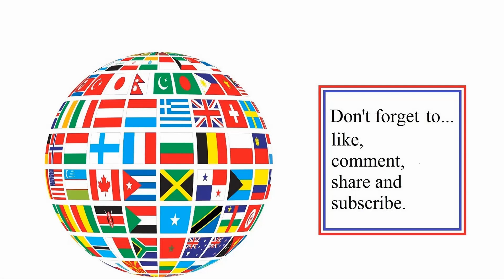Domogtul (battle 279) online PvP multiplayer battle Mount & Blade II: Bannerlord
EU server (I believe) FF is off at this time. (It is a full round).

Recorded September 2023 (CE).

***Newer note:
1) Spawn points can suck at the moment on these stock maps that don't have capture the flags (currently in early access).
2) Some stock maps/factions chosen seem to be crashing servers around this time. If this happens, an update should resolve this later on and you may have to play other maps or gameplay styles.